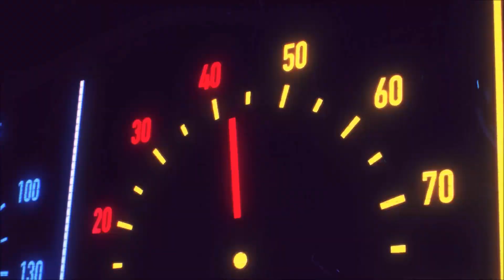FINAL FANTASY XVI #45 : LA SITUAZIONE PRECIPITA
EPISODIO PRECEDENTE
CON COSA REGISTRO
ELGATO HD60+